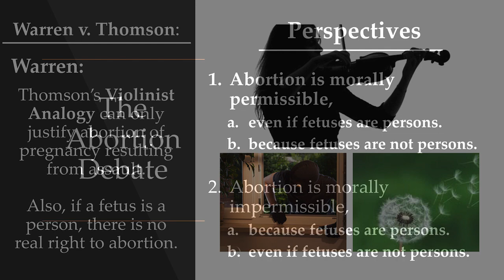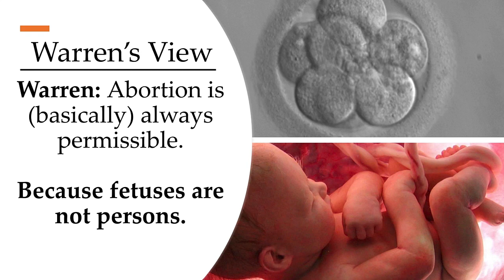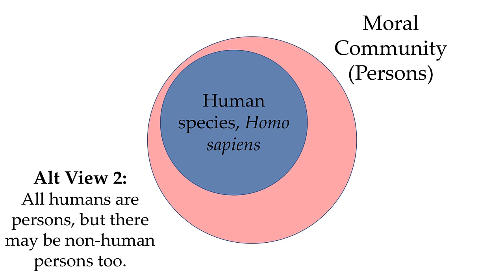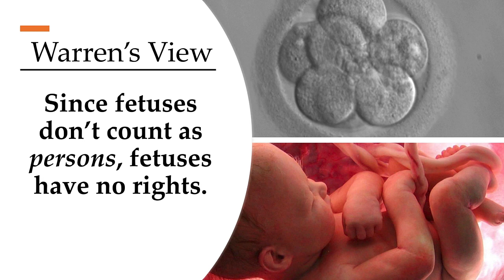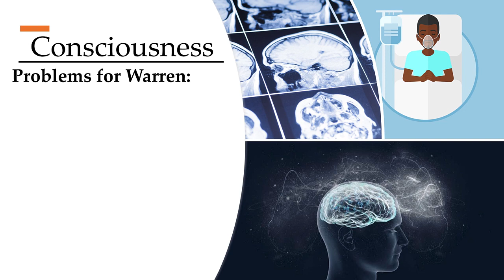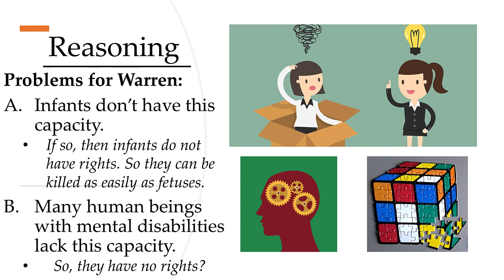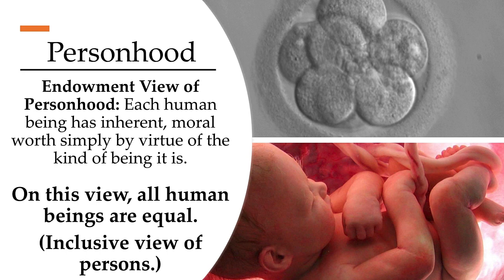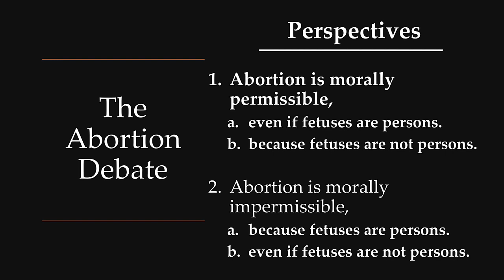Abortion: Permissible Because Fetuses are not Persons?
This video covers Mary Anne Warren's famous "On the Moral and Legal Status of Abortion" where she argues that abortion is permissible because fetuses are not people.